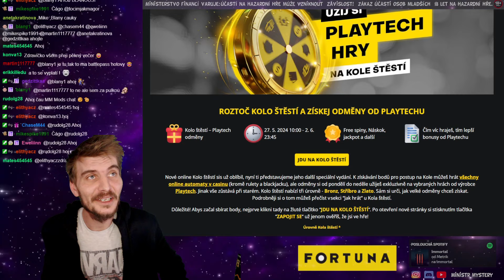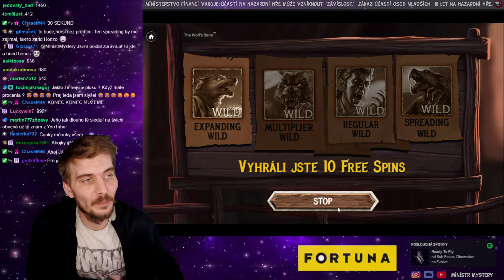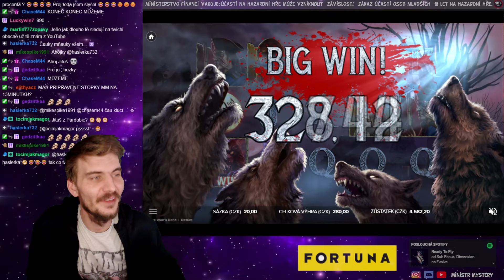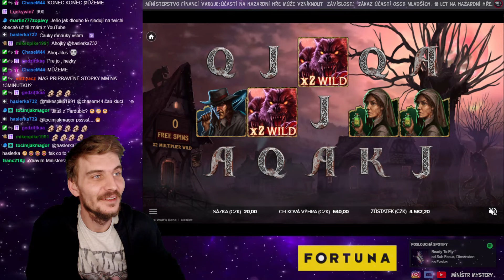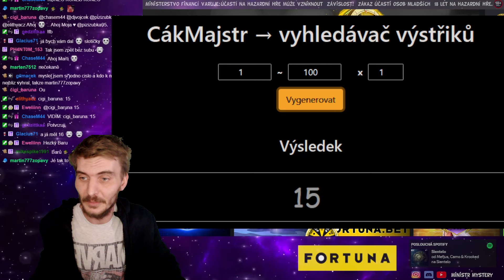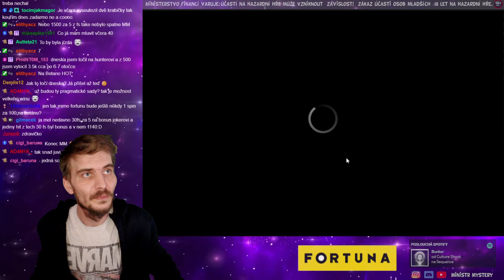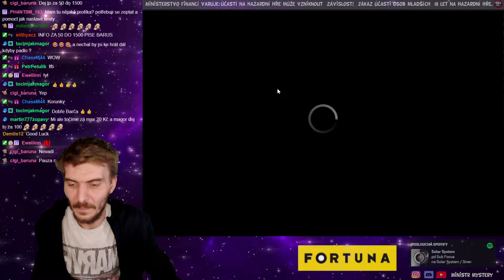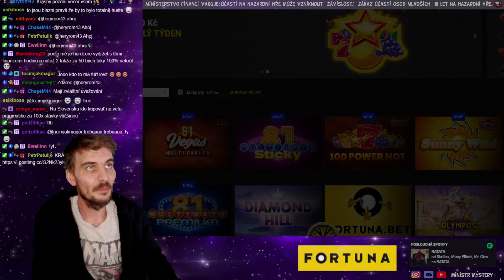FORTUNA ONLINE CASINO 28.5.2024 • MMOMENTS